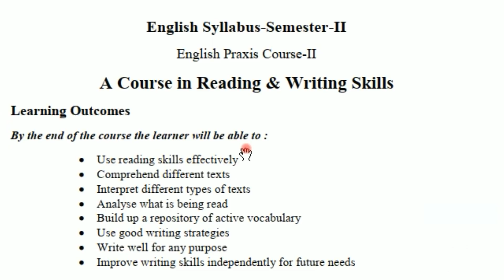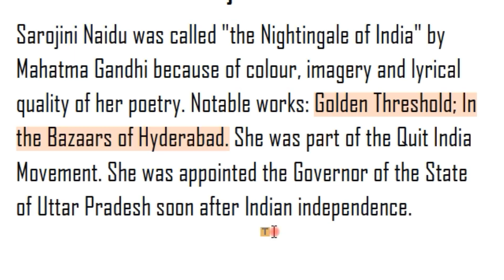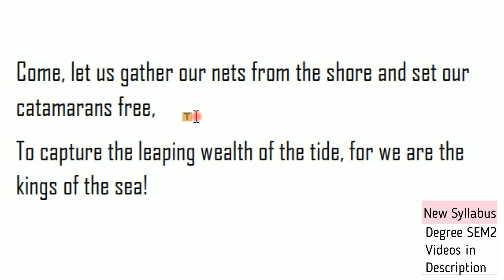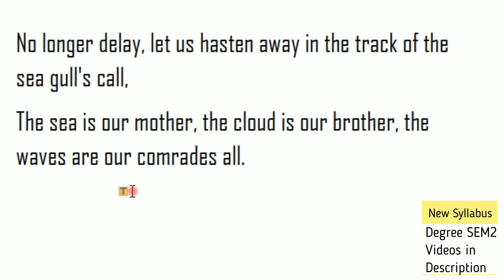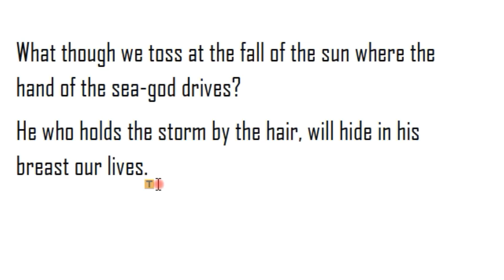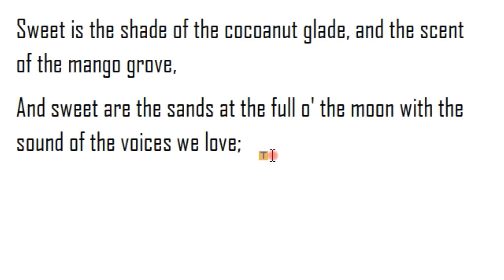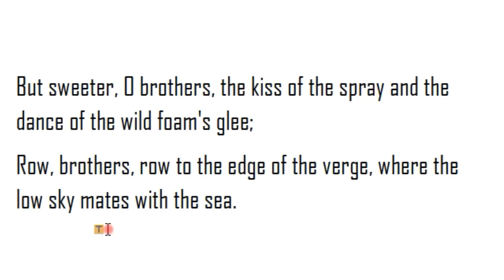Coromandel Fishers Sarojini Naidu summary In Telugu I Degree Sem 2 English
This video deals with Coromandel Fishers POEM by Sarojini Naidu in TELUGU which is a part in the syllabus of new Degree 2nd Semester English. In PCV English, literature related videos are provided to you free of cost.

This is Degree English Syllabus-Semester-II. It is also called English Praxis Course-II. It is a Course in Reading & Writing Skills

I. UNIT

II. UNIT

III. UNIT

IV. UNIT